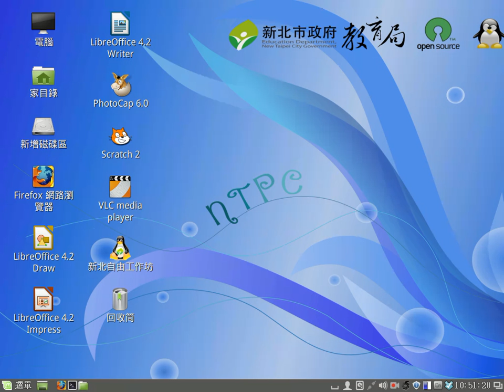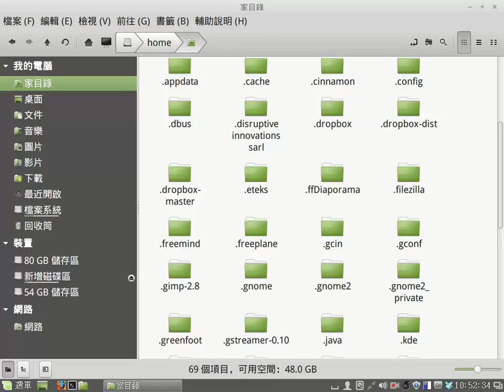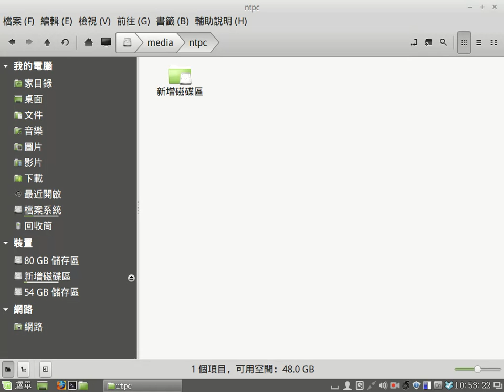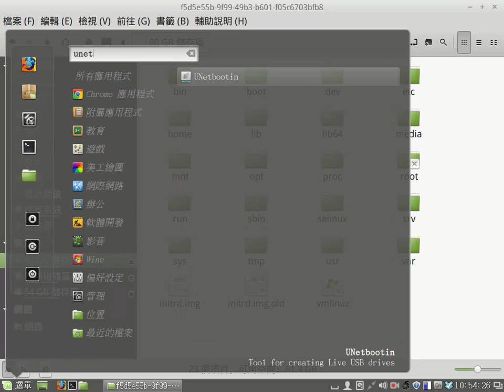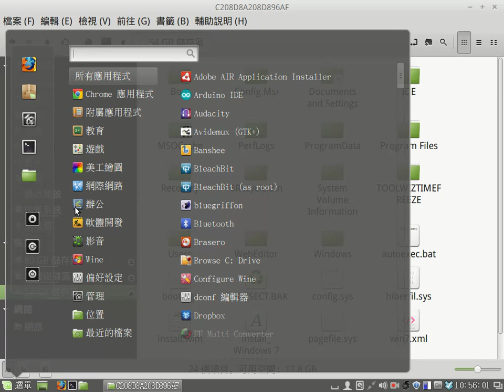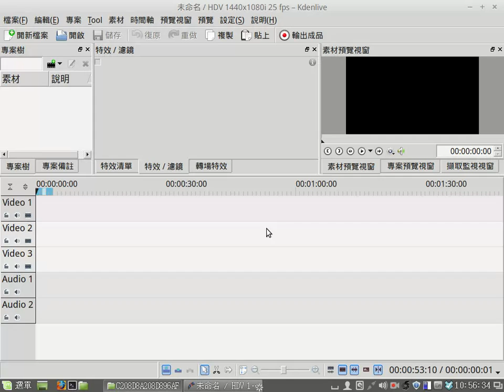LinuxMint檔案結構介紹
新北市教育作業系統教學-Mint
安溪國小鐘國仁